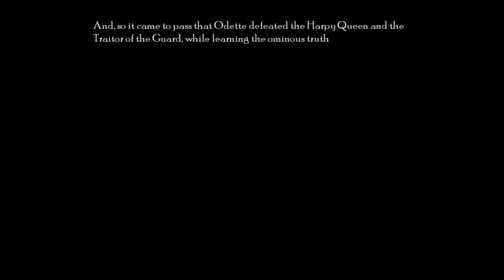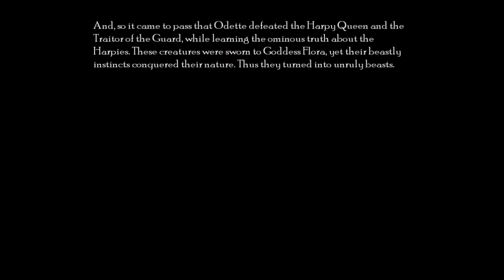Let's Play ~ Dark Parables: The Swan Princess & the Dire Tree {Part 10}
Chapter 10: Bonus Game - A Fable of Two Hearts, Part 2

Watermill Interior -- Deep Forest 5 -- Watermill Front -- Harpy's Lair

*Deep Forest 5 is actually the abandoned settlement, but the map doesn't call it that (just Deep Forest).*